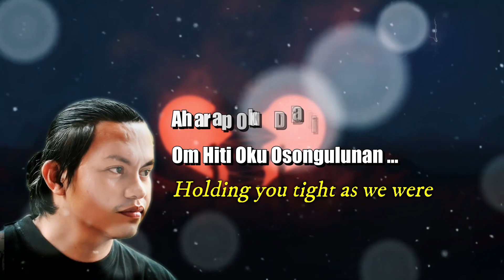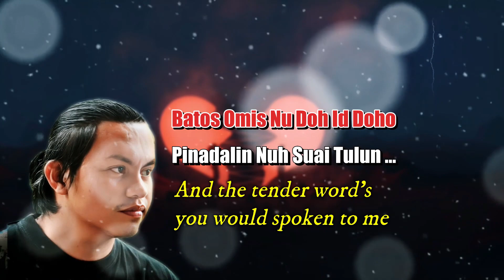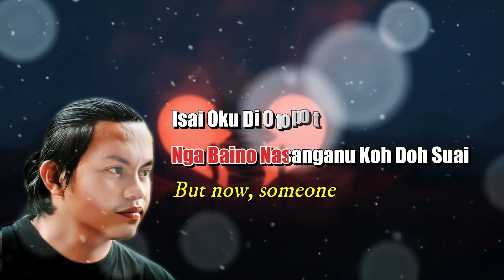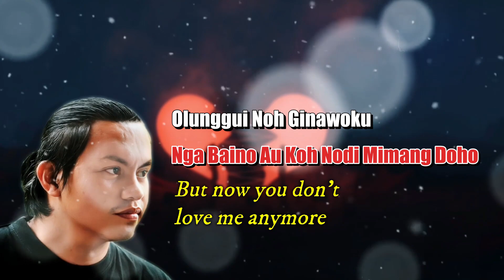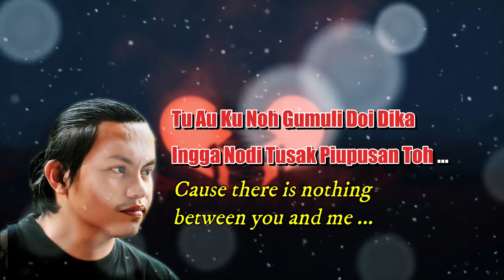JAMES GUPIRI - Yoku Ie Niadaan Nu (OFFICIAL LIRIK VIDEO)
TAJUK : Yoku Ie Niadaan Nu

@ 2023 | RF HOME STUDIO | All Right Reseverd